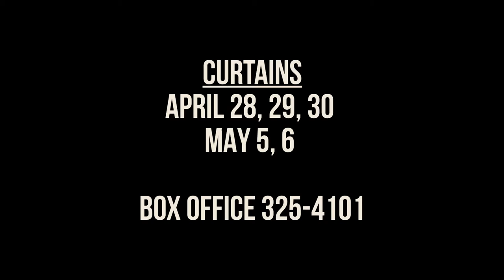SCENE STORIES: CURTAINS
A behind-the-scenes look at Curtains the musical, 2017.